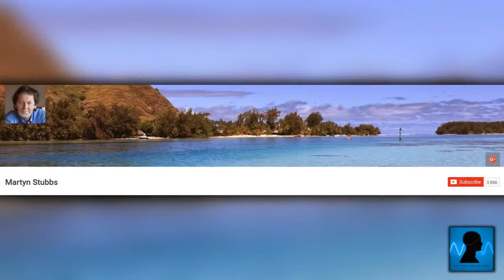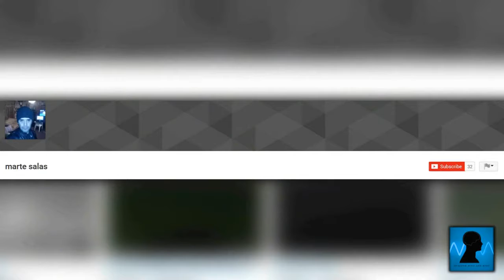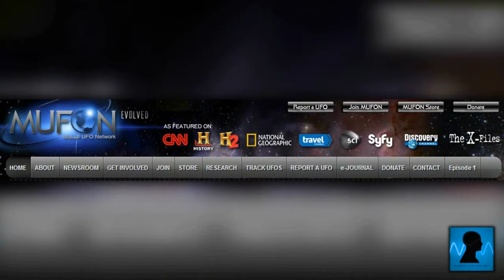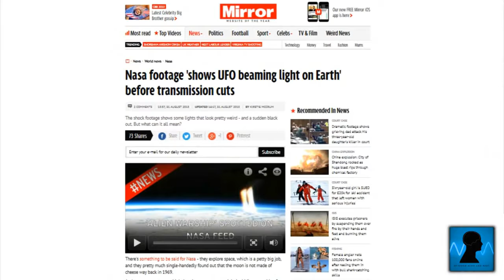A Strange Light Seen Above Mount Etna As It Erupts. (Strange News)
A strange beam of light was seen on  18th as Mount Etna in Italy erupted. More videos from Of Sound Mind And Body: Lizard Like Creature Seen Clinging On To The Curiosity Rover On s?.

A strange beam of light was seen on  18th as Mount Etna in Italy erupted. More videos from Of Sound Mind And Body: Lizard Like Creature Seen Clinging . A strange beam of light was seen.

A strange beam of light was seen on  18th as Mount Etna in Italy erupted. More videos from Of Sound Mind And Body: Lizard Like Creature Seen Clinging . For More Exclusive Information.